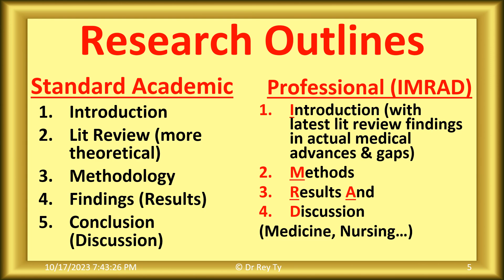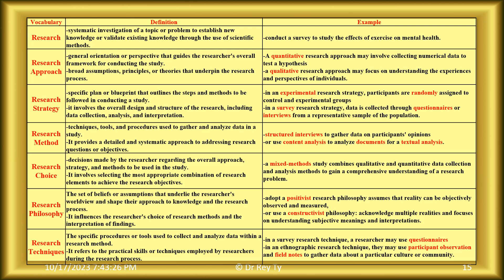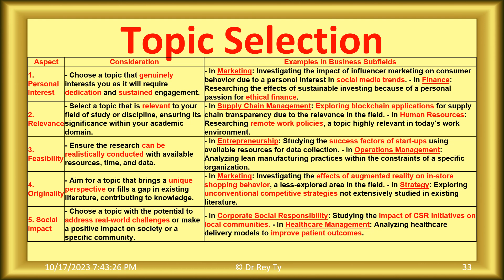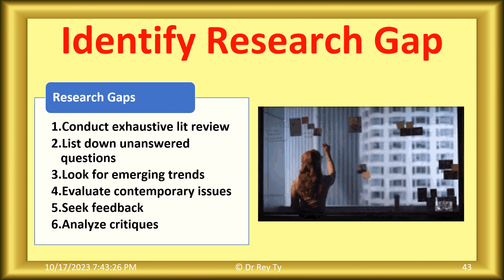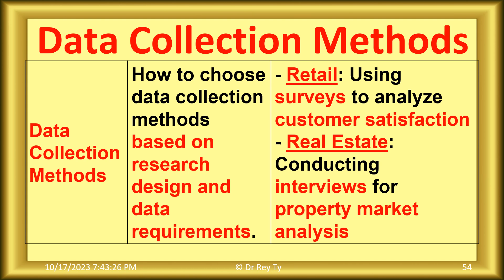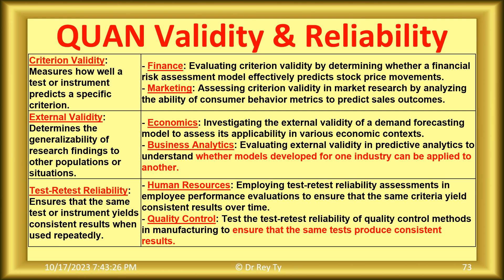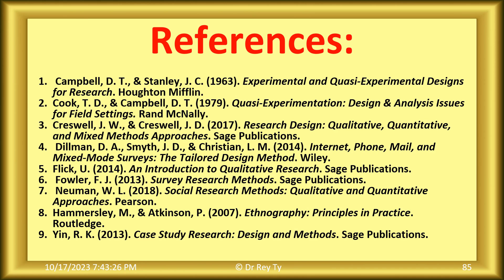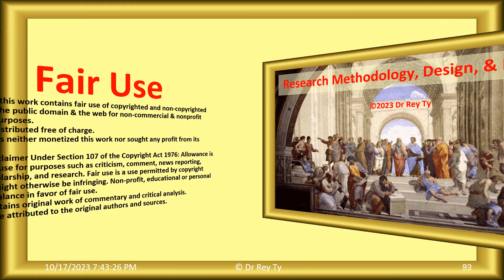©2023 10 17 Rey Ty Research Methodologies, Research Designs, and Research Methods v1